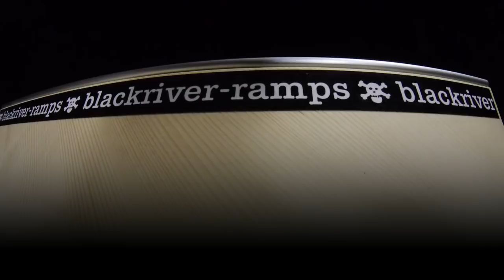Berta shred the Playground 2018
our Team Rider Berta Gutierrez Diazout out of Barcelona is shred the playground with some heavy lines !!  WE LOVE IT !!